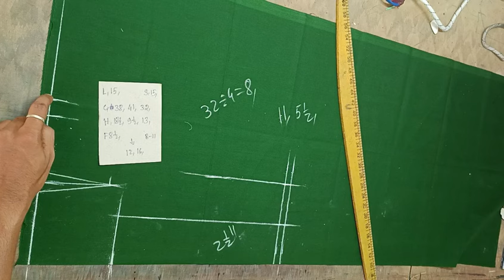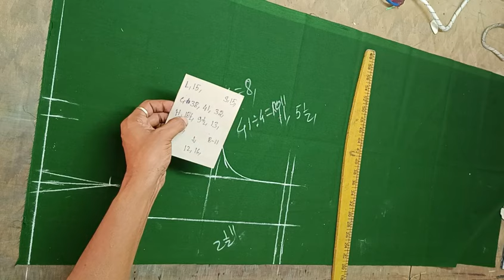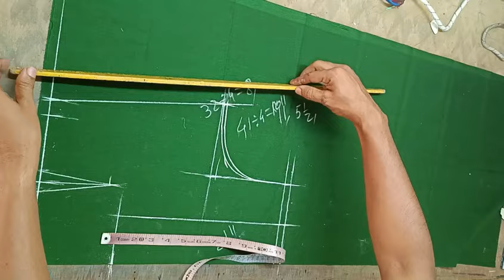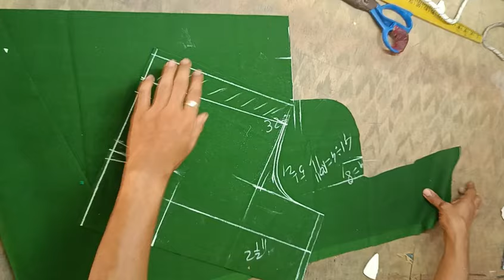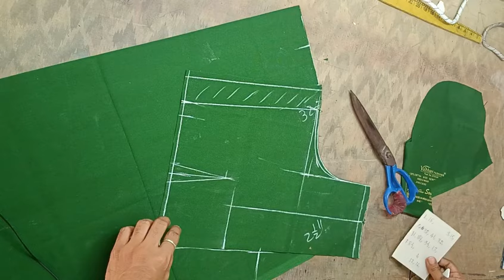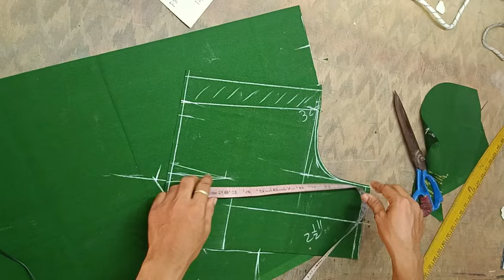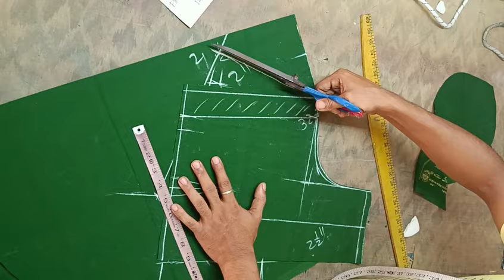सिम्पल टोरिक से ब्लाउस कटिंग सीखे /How to blouse cutting /Blouse kaise cutting kore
सिम्पल टोरिक से ब्लाउस कटिंग सीखे /How to blouse cutting